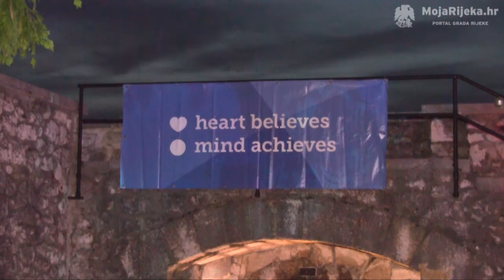MojaRijeka.hr - To the top... Party... Before the End!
24. srpnja, u sklopu Ljeta na Gradini, održana je večer nazvana  "To the Top... Party... Before the End!" Riječ je o programu elektronske glazbe na kojem je nastupila organizacija "House Healers" a u sklopu službenog partyja Europskih sveučilišnih igara.